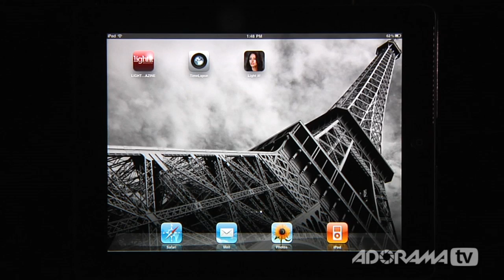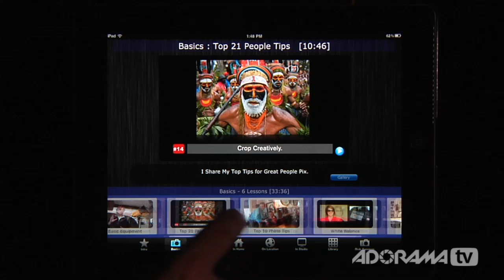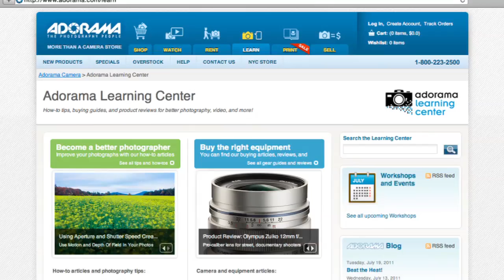iPad Photography App: Rick Sammon's Light It: Adorama Photography TV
Adorama Photography TV presents Rick Sammon's Light It for the iPad. Mark reviews the latest app that serves as a guide to excellent photography tips from photographer Rick Sammon. From Basics to Studio Shooting, Mark walks you through the various aspects of this great teaching app.